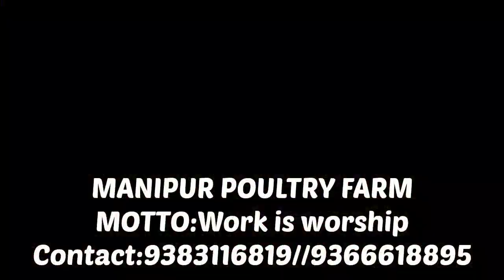Talk 45:Some common mistakes made by Farmer on Poultry Farming//@manipurpoultryfarm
There are some Common mistakes made my many Poultry Farmer in Manipur.We should be well aware and trained for our successful farming and business

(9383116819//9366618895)